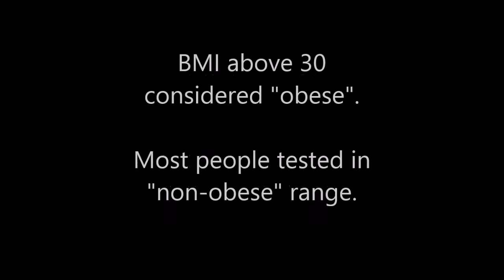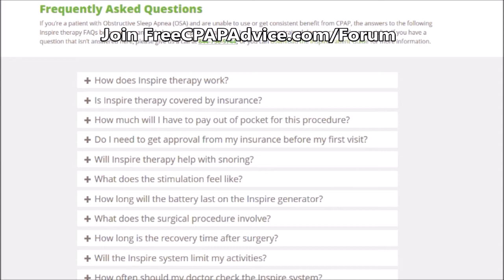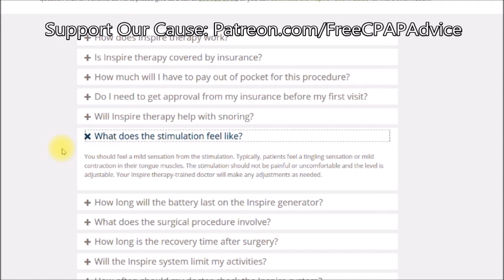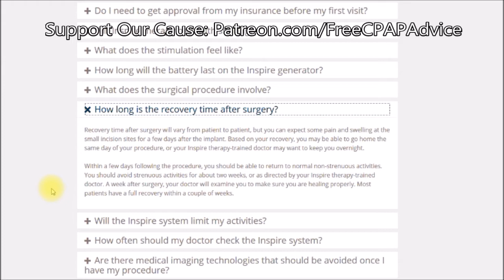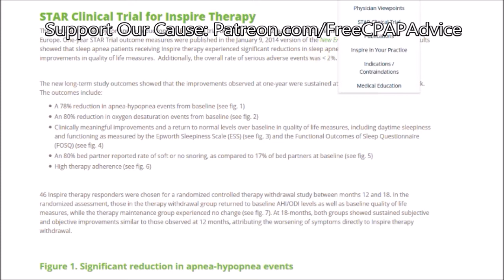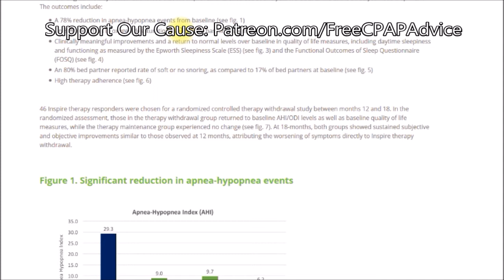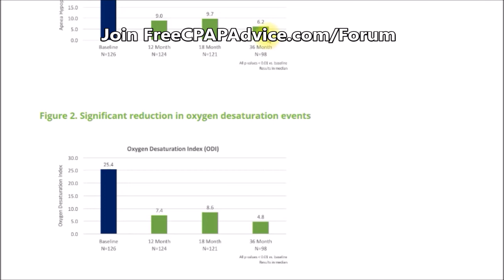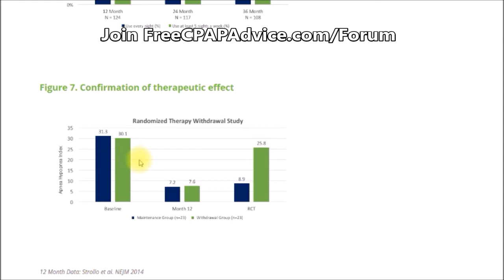Inspire Hypoglossal Nerve Stimulation: Possible CPAP Alternative?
Hypoglossal Nerve Stimulation has been around for a fair amount of time.  It is now being "rebranded" as Inspire.  Enjoy the video.

Links:
3.) Use our Free Forum. (I swear it's free, and we will never give out your information.
4.)
5.) Support us AND clean your stinky dirty mask. You can also buy a great mask for CHEAP!
6.) Tell people that need a sleep study or help with OSCAR or CPAP Therapy about

Hypoglossal Nerve Stimulation as a treatment for OSA is reviewed.  Is this a possible replacement for CPAP therapy?